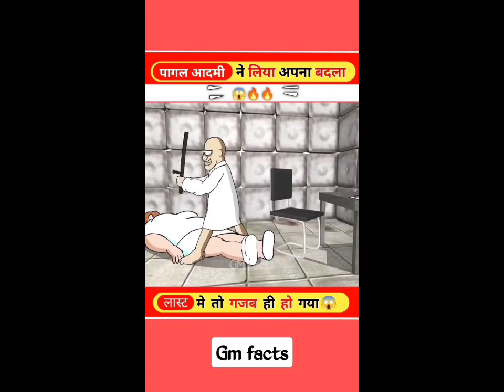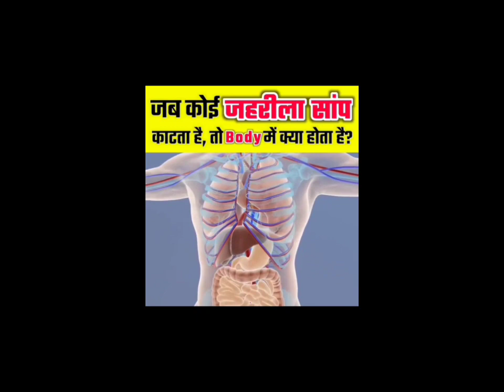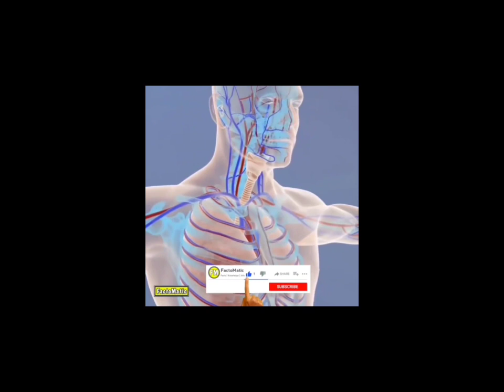गजब का Facts विडियो 🤣🤣😱😱🤔🤔🧐🧐facts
illusion short video
new illusion
best illusion video
illusion magical
impossible triangle
next level illusion
optical illusion
illusion video
zach king illusions
optical illusion videos v
mickey mouse sega game
zach king optical illusions
optical illusions zach king ji
illusions zach king
zach king art illusions
mind illusion videos
zach king magic illusions
optical illusion video game
3d illusion video
zach king lego
illusions
magic illusion video
best illusion videos
video illusion tricks
ted talks beau lotto
illusion videos on
brusspup illusion
anamorphic illusion
amazing funny magic
illusion videos 2020
lamneer video
illusion
optical illusions
museum of illusions
shepard tone
museum illusion
penrose triangle
color illusions
impossible triangle
auditory illusions
hidden optical illusions
impossible shapes
illusion
 illusion video
illusion drawing
illusion illusion
 illusion songs#shortscraft

1.
2.
3.
4.
5.
6.
7.
8.
9.
10.
11.
12.

13.
14.
15.
16.
17.
18.
19.
20.
21.
22.

23.
24.
25.
26.
27.
28.
29.
30.
31.
32.

33.
34.
35.
36.
37.
38.
39.
40.
41.
42.
43.
44.

45.
46.
47.
48.
49.
50.
51.
52.
53.